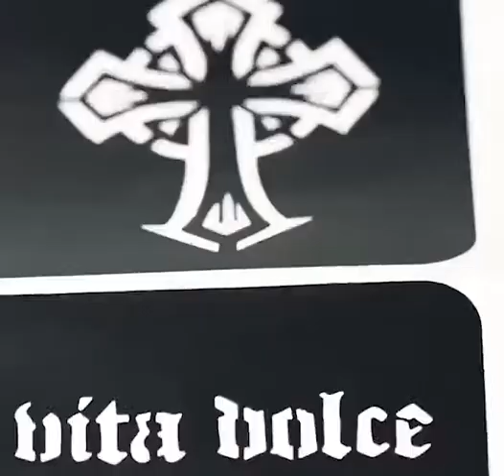國潮紋身果汁